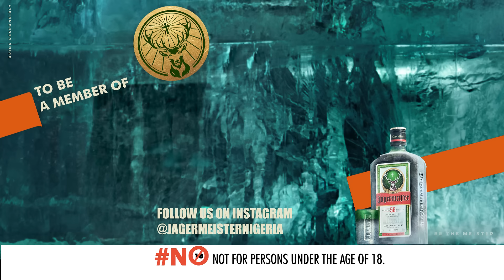Jägermeister Nigeria | The Meister's Expression | Brand Film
We are a tribe that celebrates the power of individuality! From breaking rules to defying limitations, Meisters make it their mission to stand out in all forms of expression!

You can trust Jägermeister to deliver the best nights of your life! 🔥 Join the Meister tribe and be part of the khül krew that dares to be rare and exceptional.

Jägermeister Nigeria brings you a shot at green, gold and all that is flavoured for the bold. Welcome to the channel of Meisters! Squeezing 56 ingredients into every drop, we bring the meister out of you and a party out of life. Home to the events that keep the world turning and the music that you can’t get out of your head.

A beverage through the ages, pour yourself a chilled one when landing on our channel and enjoy the evolution of our Jägermeister adverts. We’ve crafted our crew and branched out wide to bring you the sounds of the infamous Jägermeister Brass Cartel, handpicked from the South Africa you know and love to live in. The Jägermeister pronunciation is a common party trick when needed to shake things up, with all the tricks of the trade, especially when it comes to trading our endless Jägermeister cocktails. You need a blend of 56 Jägermeister ingredients to make the perfect evening, a Jägermeister recipe that we pour into every bottle but a secret we keep and a flavour you never forget. Join us on the Jägermeister Youtube channel for your daily dose of what tastes like a good time.